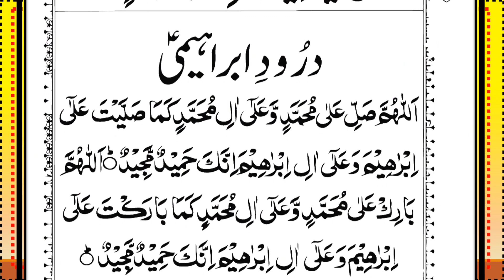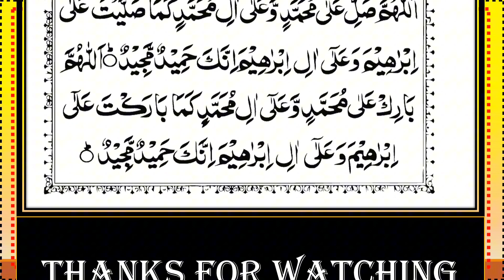Surah Al-Mulk Recitation Episode-81 || Beautiful Quranic Verses |سورة الملك|| Surah Mulk Full(HD)